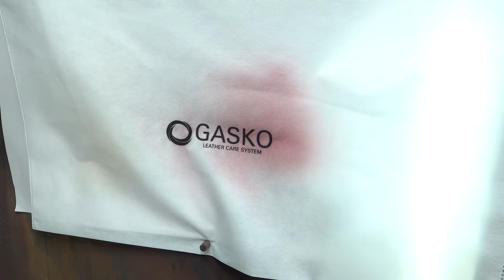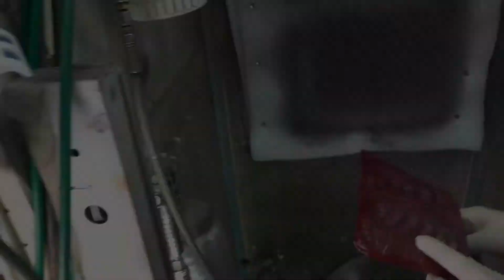탈색된 악어가죽 가방 복원하기 FULL 영상!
가스코 GASKO since 1995~
안녕하세요 가스코TV 편집자 JS입니다 악어가죽 가방 FULL 복원영상 올려드립니다. 보시고 참고하시면 좋을거같아요^^! 다음에 더 좋은 영상으로 찾아뵙겠습니다 :)

- 제품/상품 문의는 여기를 참고해 주시기 바랍니다
카카오톡 플러스친구 ID : gasko
주소 : 경기도 성남시 중원구 갈마치로 302 A동 404호(GASKO)